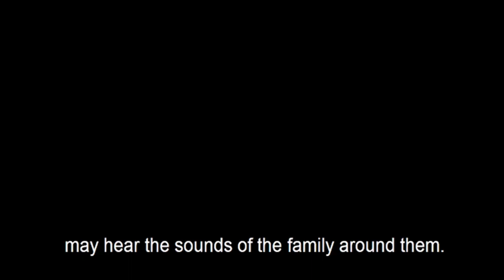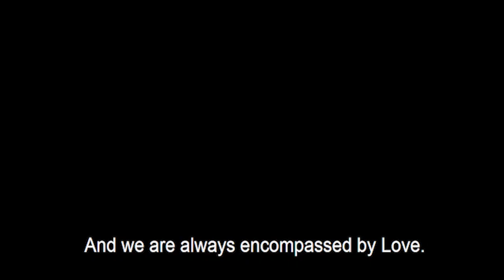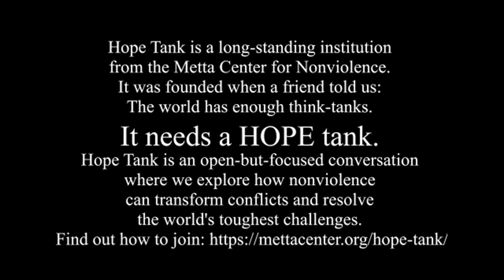Lockdown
A poem, written by Fr. Richard Hendrick.
Read by Abraham Entin, author of 'Living on the Fringe: A Memoir.'

Hope Tank is a long-standing institution from the Metta Center for Nonviolence. It was founded when a friend told us: The world has enough think-tanks. It needs a HOPE tank.
Hope Tank is an open-but-focused conversation where we explore how nonviolence can transform conflicts and resolve the world's toughest challenges.